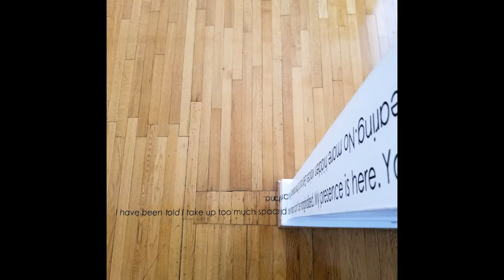Our Kentucky Home: Hispanic/Latin American Visual Art in the Commonwealth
Our Kentucky Home: Hispanic/Latin American Visual Art in the Commonwealth is a 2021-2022 traveling exhibit, presented by the Kentucky Arts Council in partnership with alDia en America and Casa de la Cultura Kentucky.